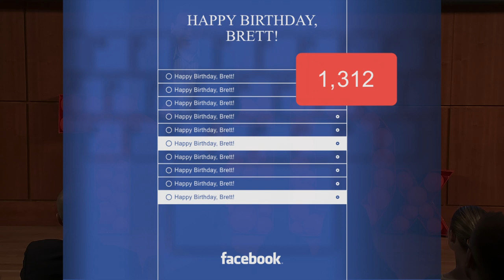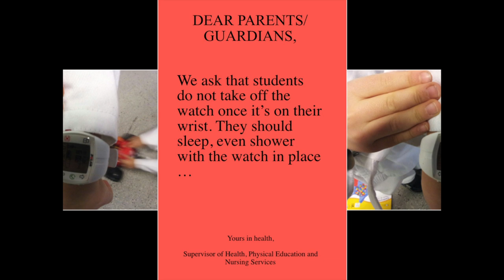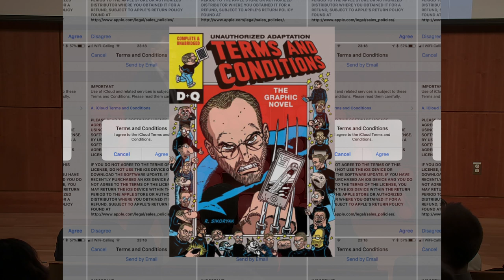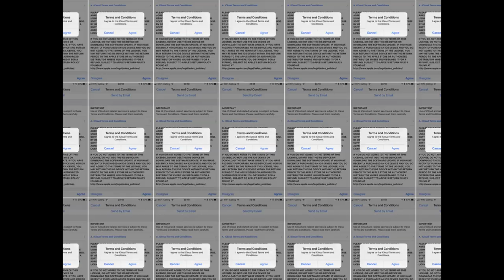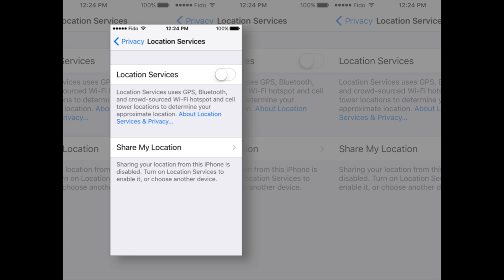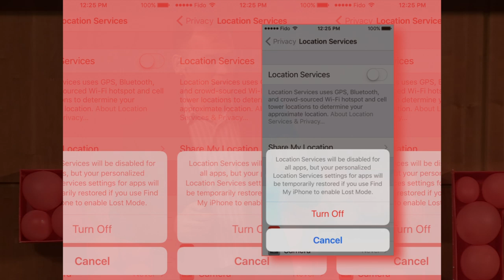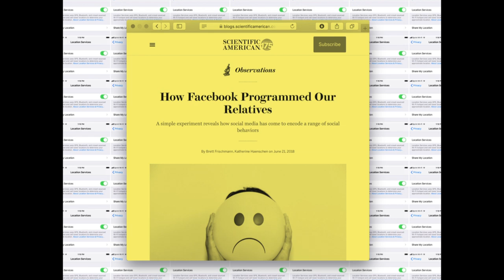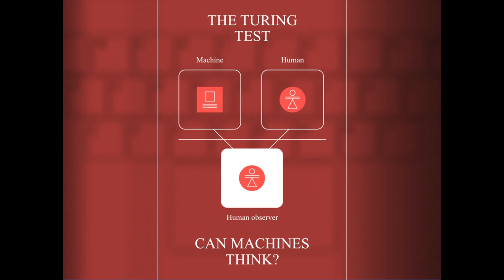Re-Engineering Humanity in the 21st Century | Brett Frischmann | TEDxVillanovaU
Brett Frischmann joined Villanova as The Charles Widger Endowed University Professor in Law, Business and Economics, in 2017. In this new role, Professor Frischmann promotes cross-campus research, programming and collaboration; fosters high-visibility academic pursuits at the national and international levels; has the ability to teach across the University; and will position Villanova as a thought leader and innovator at the intersection of law, business and economics. His talk, titled "Re-Engineering Humanity in the 21st Century," argues that the hype about engineering intelligent machines, or AI, is a distraction that blinds us from a much more important and immediate concern: the engineering of humans who behave like stupid machines. Brett Frischmann joined Villanova as The Charles Widger Endowed University Professor in Law, Business and Economics, in 2017. In this new role, Professor Frischmann promotes cross-campus research, programming and collaboration; fosters high-visibility academic pursuits at the national and international levels; has the ability to teach across the University; and will position Villanova as a thought leader and innovator at the intersection of law, business and economics. His talk, titled "Re-Engineering Humanity in the 21st Century," argues that the hype about engineering intelligent machines, or AI, is a distraction that blinds us from a much more important and immediate concern: the engineering of humans who behave like stupid machines. This talk was given at a TEDx event using the TED conference format but independently organized by a local community.